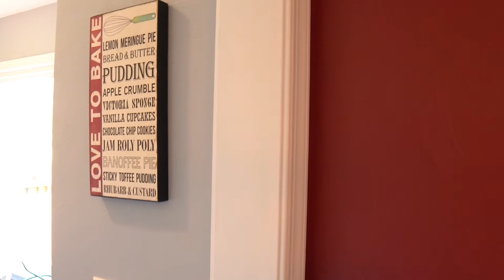1764 Seaton Drive, Virginia Beach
Produced by: Hampton Roads Real Estate Photography